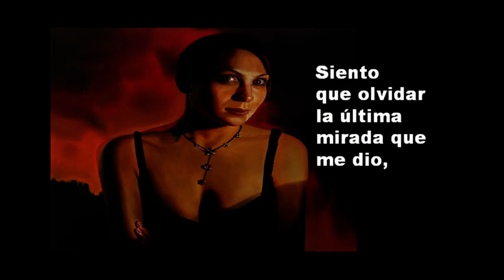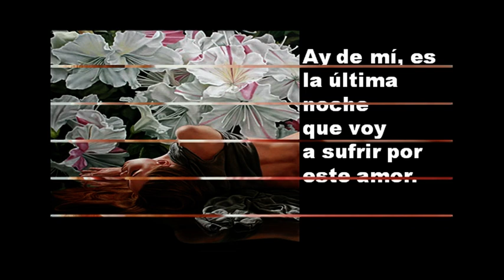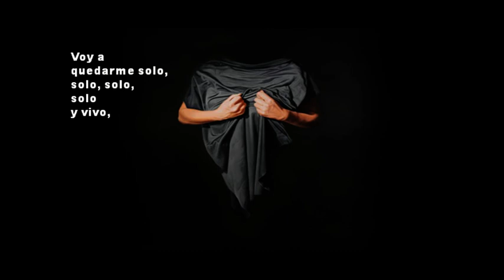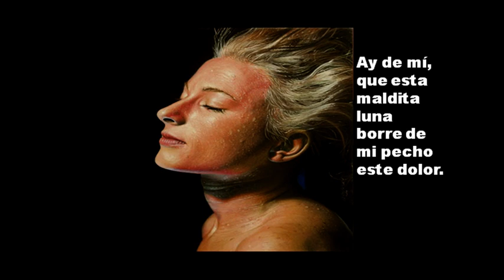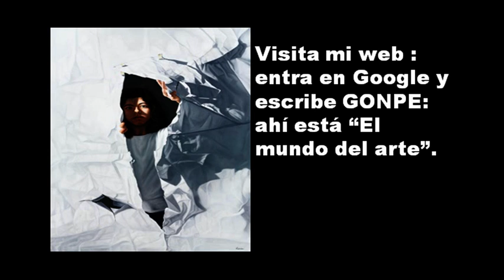"La última noche" Diego Torres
Canción con el mismo título de La última noche que pasé contigo.Pero nada que ver con ella. Moderna y preciosa. La acompañan pinturas hiperrealistas que parecen fotos, pero no los son.